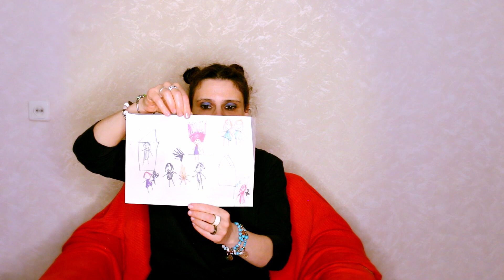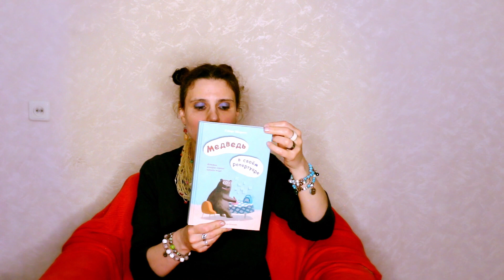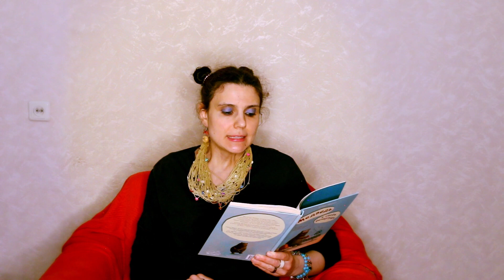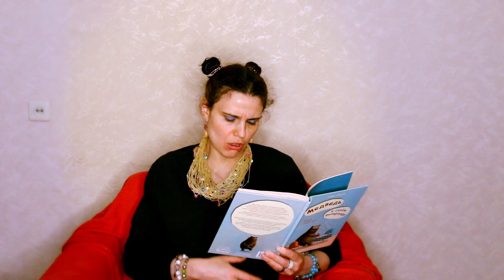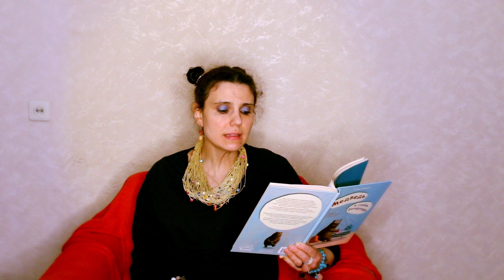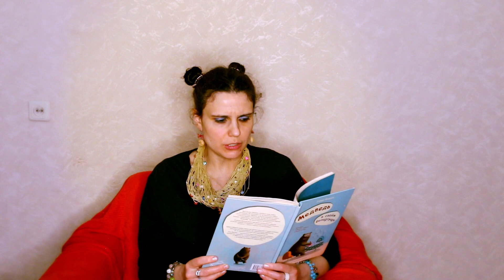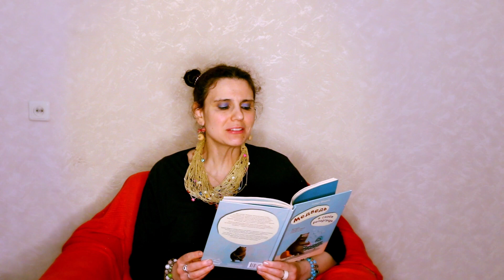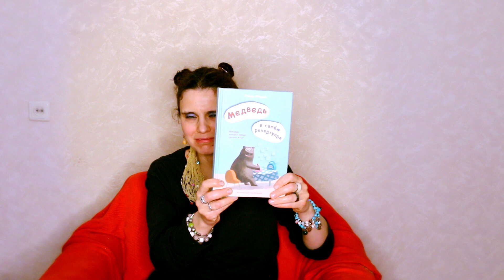Виртуальный урок школы Сказочников. «Медведь в своём репертуаре»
Книга этого урока — «Медведь в своём репертуаре»
Автор: Губерт Ширнек
Иллюстратор: Соня Бугаева
Перевод: Екатерина Аралова
Издательство:  Поляндрия

Камерные уроки Школы Сказочников в Доме Гоголя посвящены знакомству и чтению новой современной детской литературы, обсуждению важных общечеловеческих тем, сочинению историй и игре в небольшие импровизированные спектакли.

Задача Школы Сказочников — научить детей говорить и слушать, развить детское воображение, укрепить веру в собственные силы и научить потерянному для современных детей способу играть в сюжетно-ролевые игры.

Ведущая — Александра Пичул.